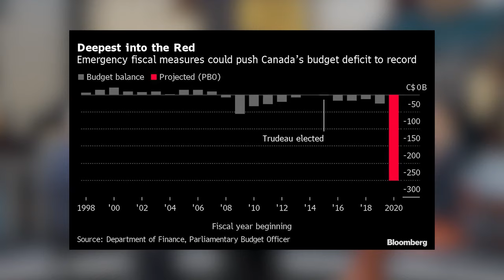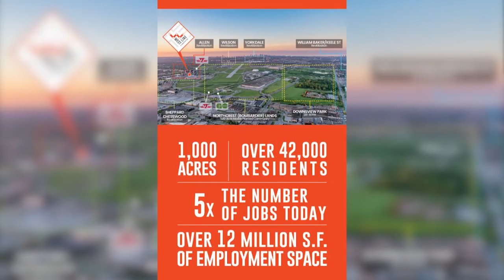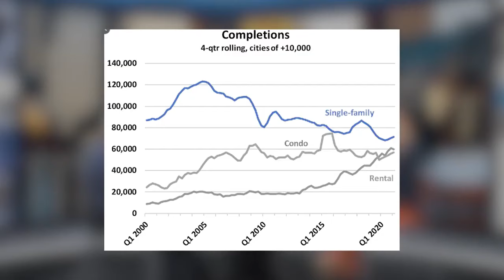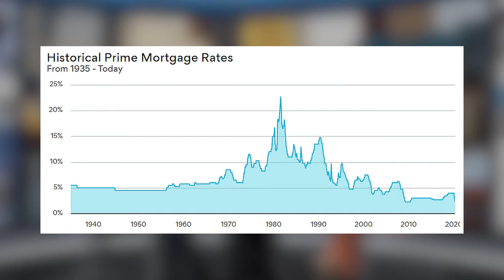Секреты недвижимости Эфир 21 августа 2021 Выпуск 67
Что происходит на рынке недвижимости в Торонто и на периферии? Началось ли охлаждения рынка? 4 фактора влияющие на рост цен? Что такое доступное жилье и почему за ним будущее? Утихла ли буря роста цен или все еще впереди? Станет ли мир другим?